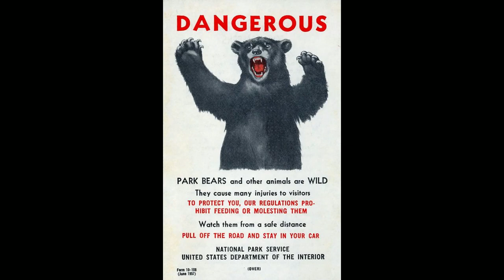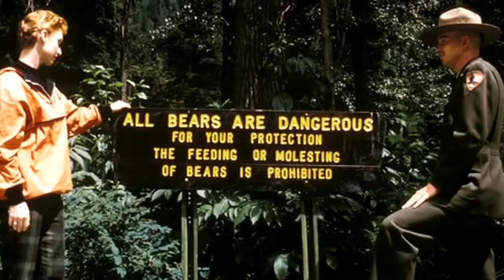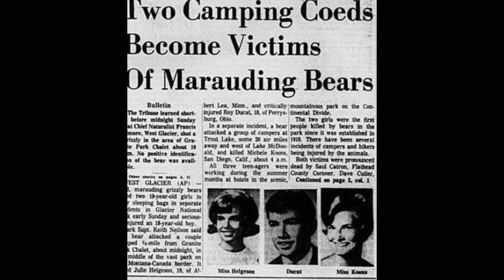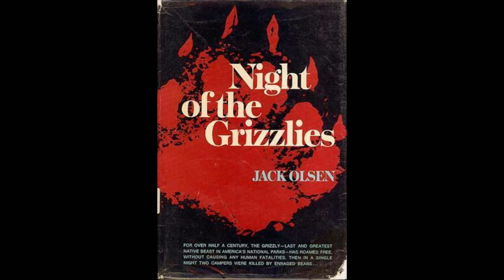Glacier Park Grizzly Bear Attacks 1967 | Short Documentary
The Night of The Grizzlies | Glacier National Park in Montana had never had a single fatal bear attack in its first 57 years of existence. That would end with two separate Grizzly Bear attacks in one night by two different bears in the summer of 1967.